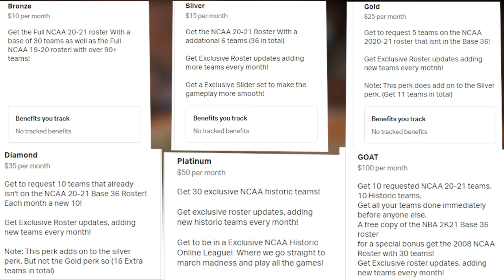NCAA 2K20 | Game of the SEASON?! | Ep. 10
We tour around the country in the Emerald Coast Classic. Just stick around for the final, it just might be the game of the season...